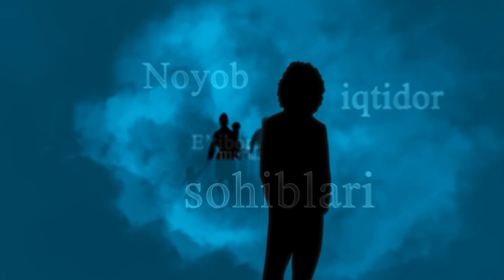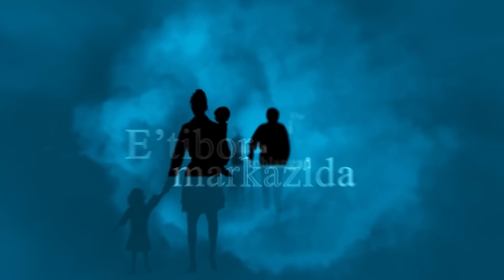ORAMIZDAGI ODAMLAR -RAQQOSA BILAN O'YINCHINI FARQI BORMI?